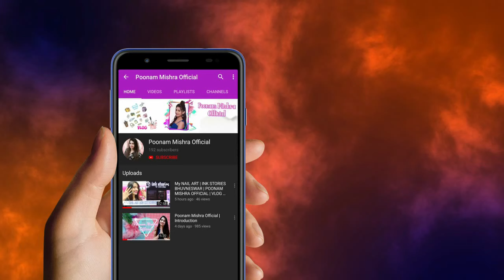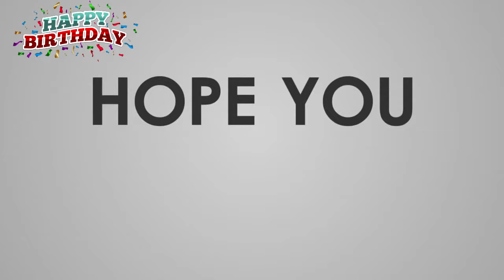BIRTHDAY CELEBRATION [NOVEMBER 2019] POONAM MISHRA OFFICIAL | VLOG #2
I was super excited for my b'day.
Cause their are always so many surprises or so many wishes.
Posting my bday celebration.
My bday was on 4th November 2019. Posting this video today cause I was  occupied with my personal stuff.